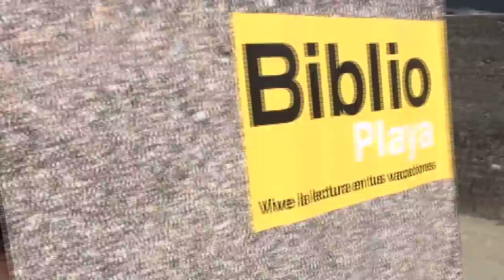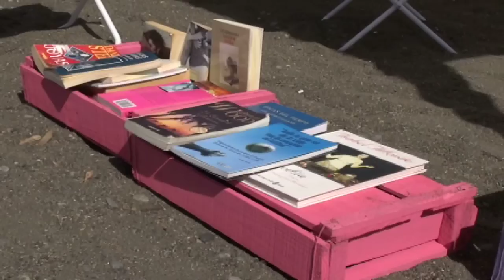se dio el vamos a innovadora iniciativa "Biblioplaya" en Puerto Varas.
Las miles de personas que aprovechando las altas temperaturas de los últimos días en la zona sur, acuden a las playas de Puerto Varas, especialmente de Puerto Chico, se manifestaron gratamente sorprendidos con la iniciativa impulsada por la Biblioteca Municipal Paul Harris y que era llevar o acercar a la comunidad a la buena lectura, incluso hasta la misma playa.